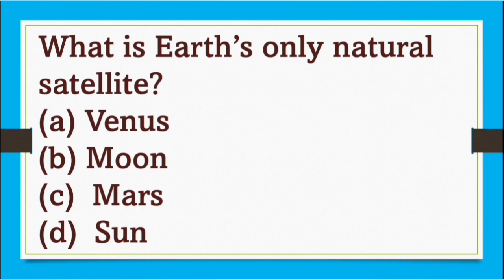what is Earth's only natural satellite?/science general knowledge/gk@little star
Earth'sonlynaturalsatellite sciencegeneralknowledge gk@little star